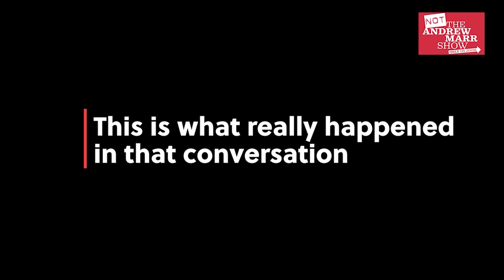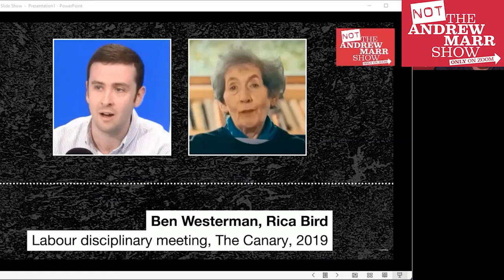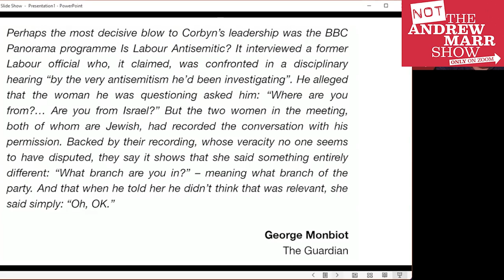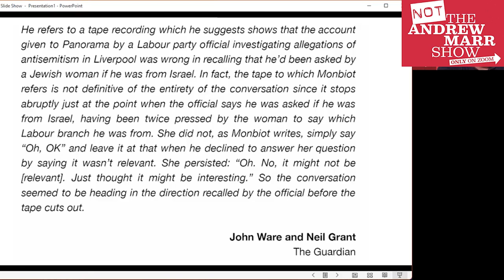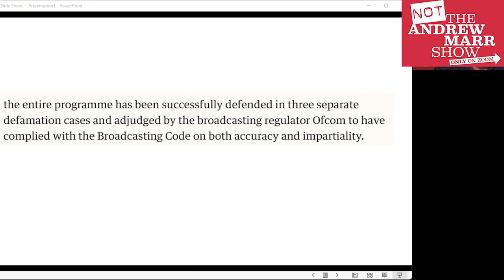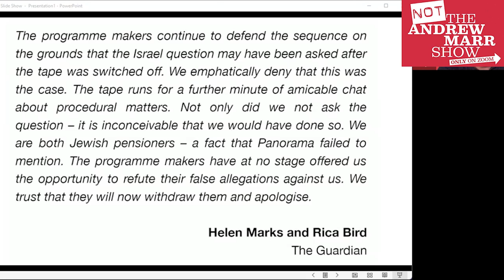'John Ware's Panorama lied about me'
Jewish pensioner Rica Bird was misrepresented on BBC's Panorama as having asked Ben Westerman, a member of Labour staff, if he was 'from Israel'.

She has recorded evidence to dispute Westerman's claim yet has received no apology from the show's producers, including John Ware, or from the BBC itself.